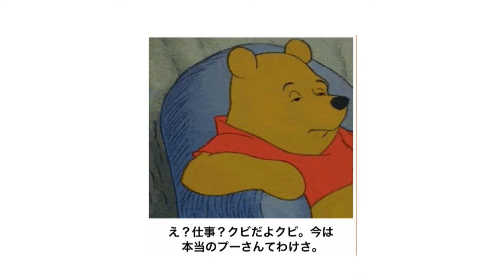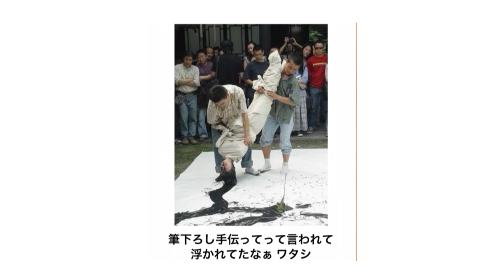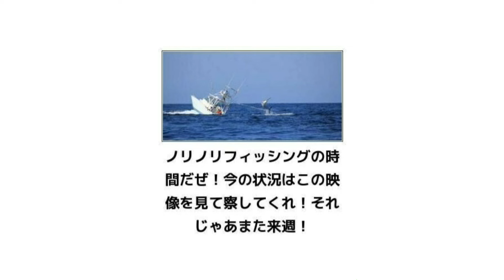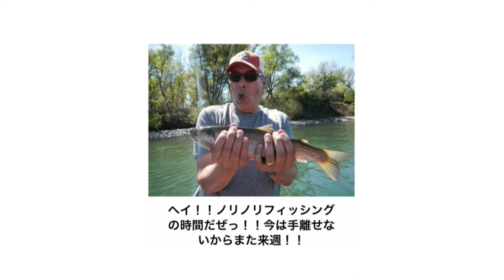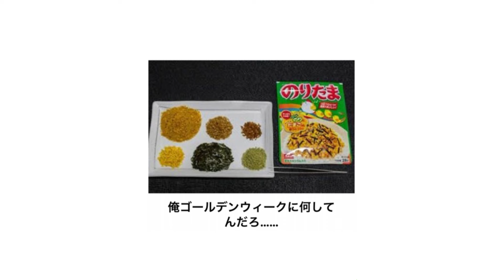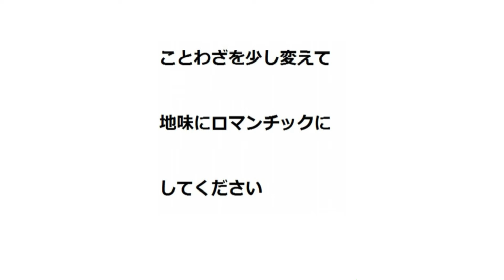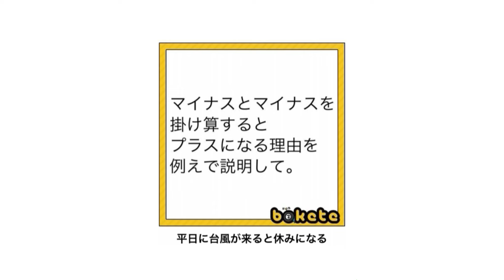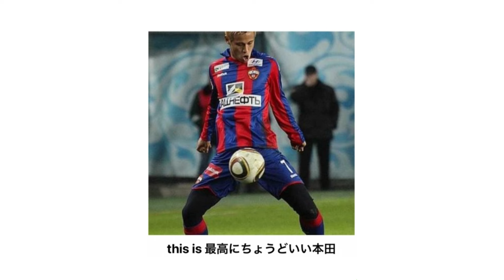【総再生数４億５０００万回超え】感情込めて殿堂入りボケてにアフレコしたらヤバすぎたｗｗｗｗ